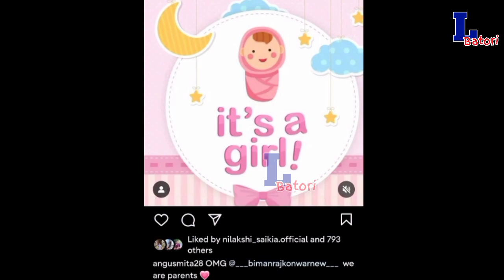তাৰকাৰ বাতৰি | Barsharani Bishaya | Nancy phukan | Prastuti Porasor | Preety Kongana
তাৰকাৰ বাতৰি | Barsharani Bishaya | Nancy phukan | Prastuti Porasor | Simanta shekhar | Preety Kongana